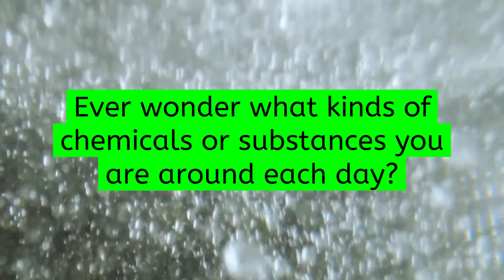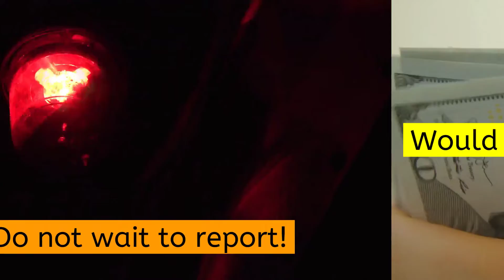US Team Cast - January 10, 2022